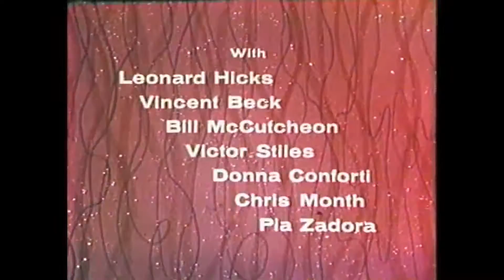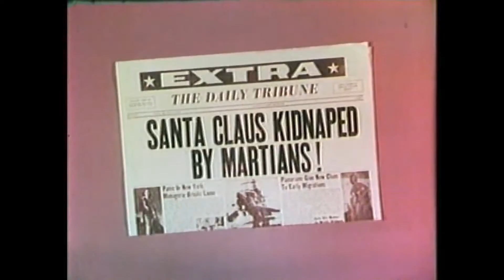Santa Clause Conquers the Martians - Christmas Quickie 2016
I'm the laziest man on Mars, so I didn't make a full video.